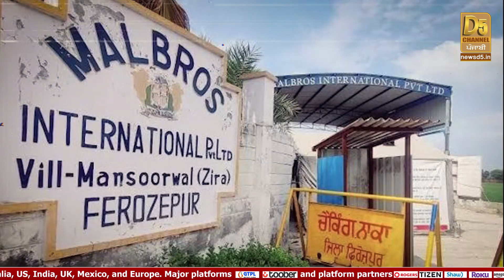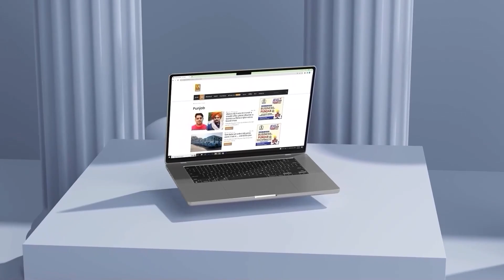Zira Liquor Factory ਦਾ ਗਰਮਾਇਆ ਮੁੱਦਾ, ਨੇੜੇ ਲੱਗਦੇ ਪਿੰਡਾਂ ਲਈ ਅਹਿਮ ਐਲਾਨ | D5 Channel Punjabi